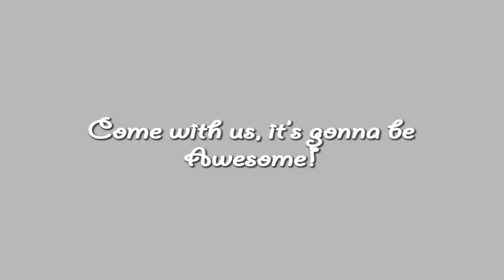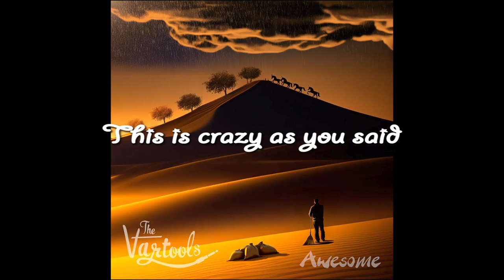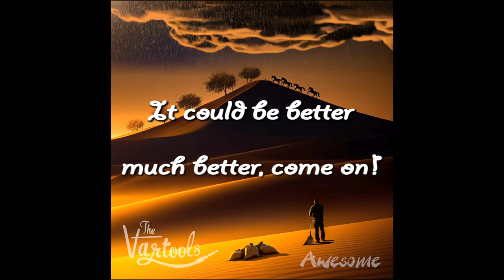AWESOME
AWESOME (Awesome 2024)

Ion Larreategi: Ahotsak eta baxua | Voces y bajo |
Mikel Gauger: Gitarrak | Guitarras |
Fran Retenaga: Gitarrak | Guitarras |
Walter Tuzzeo: Piano |
Borja Etxebarria: Bateria  |

Grabado en Legarrec por Walter Tuzzeo
Mezcla y masterización por Erviti Estudio ​⁠ @ervitidrummer